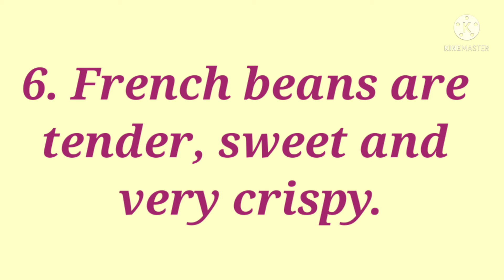10 Lines on French Bean in English/Essay on French Bean for kids/frenchbean